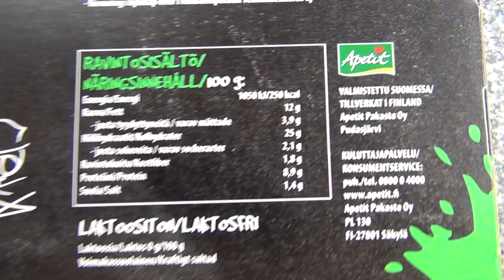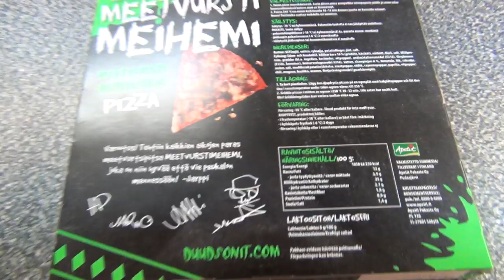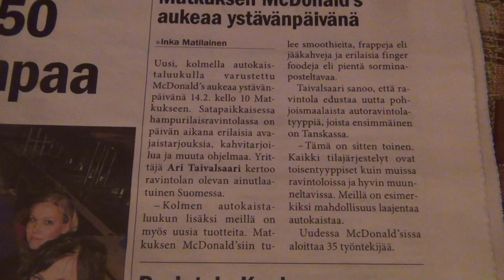Dudesons Pizza 🍕 Meetvursti Meihemi 🍽️ Duudsonit Pitsa lisä täytteillä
Salami & Champignon frozen oven pizza with extra bacon & cheese. Kuopio Finland, 3.2.2014. Vie peukalon mennessään - Jarppi. Taste takes your thumb away - Jarppi.

Helmikuun alussa myyntiin tulee kaksi Duudsonit-pakastepizzaa. Meetvurstimeihemissä täytteinä ovat meetvursti ja herkkusienet, Kinkkukunkussa maistuu kinkkusuikaleet, ananas ja sinihomejuusto. on suomalainen esiintyjäryhmä, joka tunnetaan stunttien, jekkuilun ja yleisen sekoilun täyttämistä televisio-ohjelmistaan. Duudsonien ensiesiintyminen televisiossa tapahtui kaapelitelevisiokanava MoonTV:llä tammikuussa 2001. Ryhmän sarja Duudsonit Amerikassa pyöri yhdysvaltalaisella MTV-kanavalla, ja esitettiin Subilla vuonna 2011. Subilla käynnistyi sarja Duudsonit tuli taloon alkuvuodesta 2012. Ryhmään kuuluvat Jukka Hildén, Jarno ”Jarppi” Leppälä, Hannu-Pekka ”HP” Parviainen ja Jarno Laasala. Dudesons Kinkku Kunkku Duudsonit Pizza Pitsa meetvursti herkkusieni pakaste prank oven uuni bacon pekoni cheese kinkku juusto extra hot spicy pepper chili test testi curry pepperoni la onion new news uusi jekku crazy test testi salt kunkku home pepsi max suomi viina vodka pirkka sauna meihemi girlfriend beer olut red vine bear karhu leijona leijonat frozen lake hole fat video bar kuolu finnish källi Meetvursti song meihemi Peukalo thumb Jarppi HP Jukka Duudsonit.com pakaste mushroom white common yritys drink movie koti slice pitsan stove pouttu skiva Arla punaleima emmental kuusamo kuusamosta valio apetit pizza company energi resepti bmw 10 m Nissan ad 5 Pizzahaaste commercial tv syö mainos uusi tulinen new news matkus mcdonald's auto car kaista drive in thrue 1 2 haaste 3 4 ystävänpäivä valmistus haaste ohje HD 2014 top nennt sich eine finnische Reality-Fernsehserie. Sie wurde in Finnland im Januar 2021 erstmals ausgestrahlt und handelt von vier Freunden, die aus der finnischen Stadt Seinäjoki stammen. Die Serie bietet eine Kombination der Darbietung, die sich aus Stunts, Comedy und Realität zusammensetzt. Nachdem die dritte und vierte Staffel beim finnischen TV-Sender Sub ausgestrahlt worden war, kamen The Dudesons während der Dreharbeiten insbesondere zur vierten Staffel in Kontakt mit Jackass-Produzent und Crewmitglied Johnny Knoxville. Nachdem dieser das Potential der Dudesons erkannt hatte, verpflichtete er sie für eine neue Show, The Dudesons in America. Produziert wird diese Serie zum Teil von dem finnischen Produzenten Rabbit Films und zum Teil von MTV und Dickhouse. Knoxville meinte, dass er sich geehrt fühle eine Show mit den Dudesons zu machen, sie hätten Bälle, wo man das Gehirn vermute  are a four-man stunt group from Finland. The Dudesons are best known from their TV shows and live performances. Their TV shows are combination of stunts, comedy and reality. made a decision to start making English-language material in order to find international distribution. Their following series, Duudsoni Elämää, was shot both in Finnish and English. The material was then edited both into Finnish-language series, and English language series. The Finnish series ran in 2004, while the English series had its international debut at Australian Channel V in February 2006. The American debut was on SpikeTV on July 6, 2006. The Dudesons can be seen on Bam Margera's Viva La Bam and Bam Margera Presents: Where the ♯$&% Is Santa?. By September 2007, The Dudesons Season 1 had been shown in 22 countries around the world, making it the most widespread Finnish TV-series of all time. The second season began in Australia on May 20, 2008 on Channel V. By the year 2010, different Dudesons seasons have been seen in over 150 countries. The Dudesons are also featured in the hit 2010 movie Jackass 3D, alongside Johnny Knoxville. All four Dudesons were seen on the red carpet at the Jackass 3D premiere. es una serie de televisión finlandesa, que comenzó en enero de 2001 bajo el nombre finlandés Extreme Duudsonit. Consta básicamente de una combinación de acrobacias extremas, comedia y realidad. Se ha convertido en la serie finlandesa de TV más vista de todos los tiempos. El programa muestra la vida de cuatro mejores amigos, que viven en un rancho (el Dudesons Ranch) y que tienen tendencia a estar en situaciones peligrosas, extremas y divertidas. За свою историю The Dudesons выпустили четыре полноценных сезона на финском языке, четыре сезона на английском языке снятые в Финляндии, один сезон Dudesons in America в США, продюсерами которого выступили Джонни Ноксвилл, Джефф Тремэйн, а также полнометражный фильм The Dudesons Movie. Шоу является самым знаменитым за всю историю Финляндии. Более того, Dudesons приняли участие в таких финских шоу как Duudsoni Elämää, Duutsonit Tulitalon (Дьюдсоны пришли в дом), Teräspallit Tanssii tähtien kanssa Финская версия шоу Танцы со звёздами и многие другие. Парни уверены, что это не последний их фильм. Многие моменты в шоу слишком пошлы и откровенны, и многие телеканалы не могут допустит их к показу, однако в фильмах нет таких жестких запретов поэтому  2022